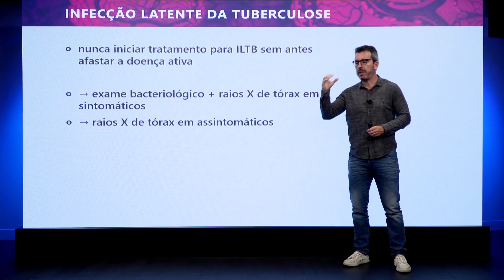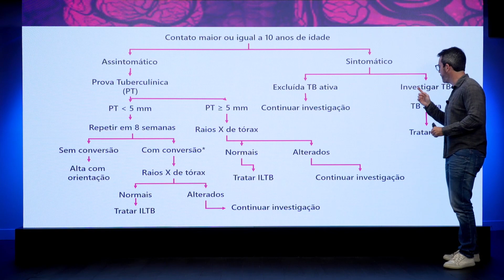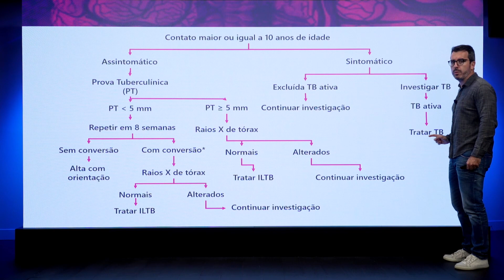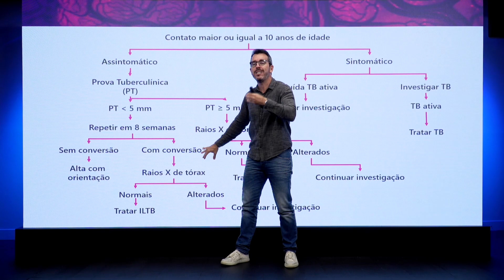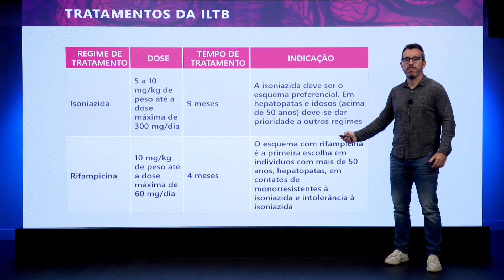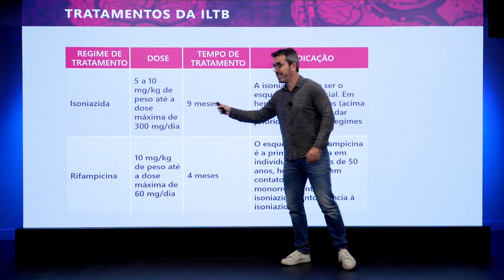Infecção latente da tuberculose: diagnósticos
Entenda quais sãos os principais pontos para o diagnóstico da infecção latente da tuberculose com o nosso professor e pneumo, Megda.

O diagnóstico da infecção latente da tuberculose (ILT) geralmente é baseado em testes específicos, como o teste tuberculínico (Mantoux) ou testes sanguíneos de detecção de resposta imunológica contra o Mycobacterium tuberculosis, como o Interferon-Gamma Release Assay (IGRA).

Exames para detectar infecção latente da tuberculose:
-Teste tuberculínico (Mantoux): Este é o teste mais comumente usado para detectar a infecção latente da tuberculose. Nele, é injetada uma pequena quantidade de um derivado proteico purificado (PPD) do M. tuberculosis sob a pele do antebraço. Após 48 a 72 horas, um profissional de saúde irá medir a resposta, observando o tamanho da reação na área injetada. Uma resposta positiva indica que a pessoa foi infectada pelo bacilo da tuberculose em algum momento da vida. No entanto, esse teste não diferencia entre infecção latente e doença ativa.

- Interferon-Gamma Release Assay (IGRA): Os testes IGRA, como o teste QuantiFERON-TB Gold ou o T-SPOT.TB, medem a resposta imunológica das células do sangue em relação a proteínas específicas do M. tuberculosis. Esses testes são mais específicos que o teste tuberculínico e podem ajudar a diferenciar a infecção latente da tuberculose da doença ativa. Eles requerem uma amostra de sangue e são geralmente realizados em laboratórios.

Ambos os testes têm suas vantagens e desvantagens, e a escolha do teste pode variar de acordo com a disponibilidade, contexto clínico e preferências do profissional de saúde.